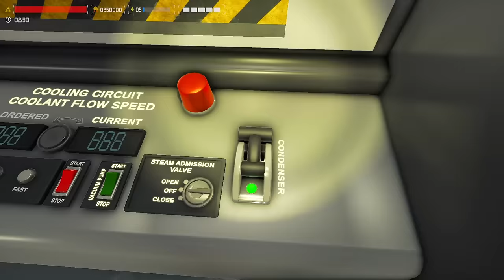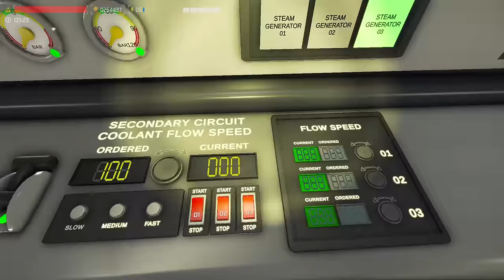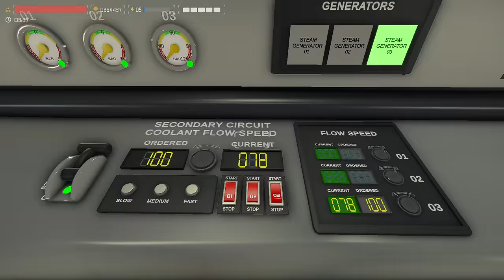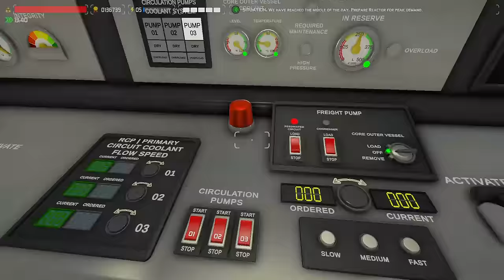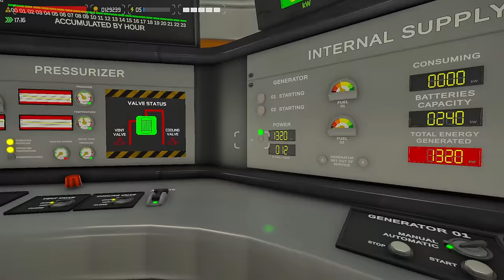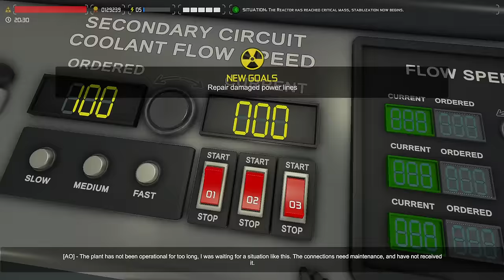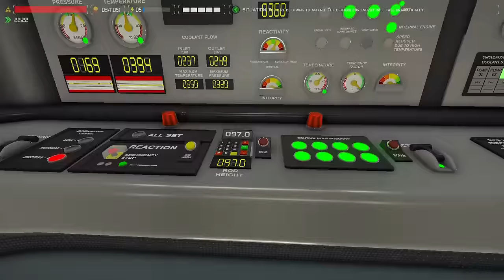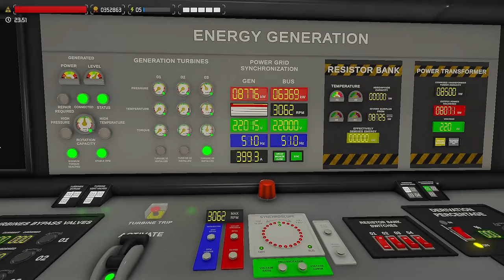NUCLEARES Scenario 3: Startup An Old Shutdown Reactor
I appreciate the likes too, you guys rock. Anyways, I have a Scenario video for you today. This is the 3rd scenario, and is where you have to startup a reactor that has been shutdown for a while. I will put time stamps in the description.

0:00 Intro
1:53 Diesel Generator
4:00 Filling Rx
4:30 Control rod issue
5:44 Control rod fix
6:20 RCP Oil
7:17 Feed Pump Oil
7:50 Condenser Pump Oil
11:40 Maintenance
23:00 Rx Startup
26:05 Turbine parallel
28:00 Wire fixing
33:10 Finish!